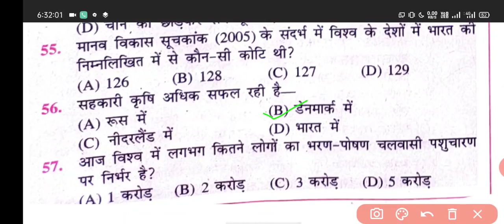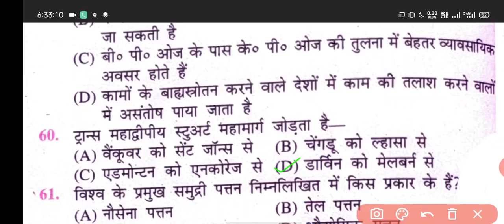Geography Model Paper Solution For Class 12|12th Class Geography Ka Model Paper Solve 2022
Geography Model Paper Solution For Class 12|12th Class Geography Ka Model Paper Solve 2022#biharboard_study
whatsup group bihar board PDF &subjective video :- 👇👇👇👇

History model paper 2022 class 12 | 12th history most important vvi questions for 2022